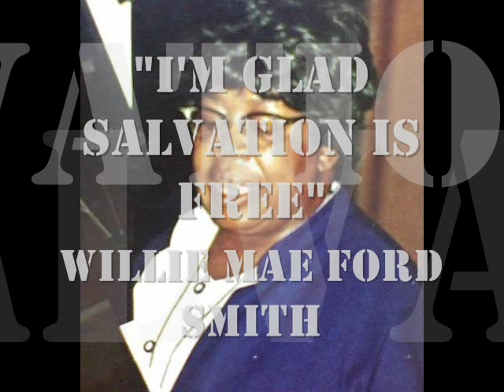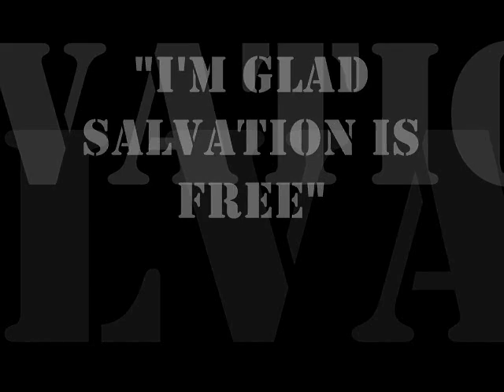"I'm Glad Salvation Is Free"- Willie Mae Ford Smith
Song from an album Willie Mae Ford Smith recorded on the Nashboro label.
Here she combines 2 songs, "Salvation Is Free" and "Sinner Please Don't Let This Harvest Pass."